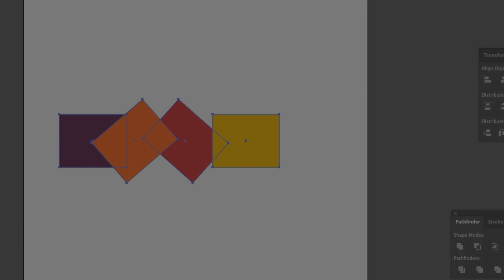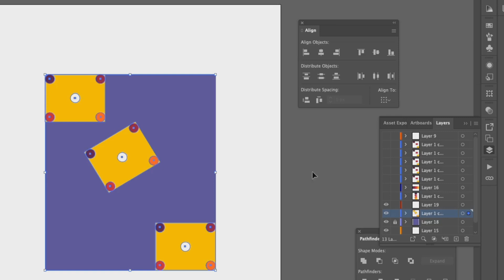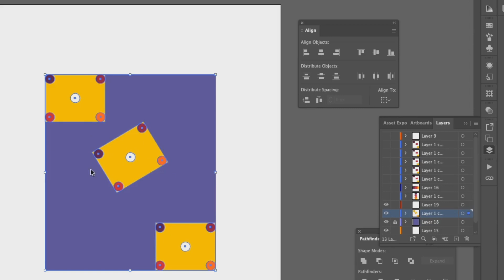Illustrator tutorial align tool for beginners